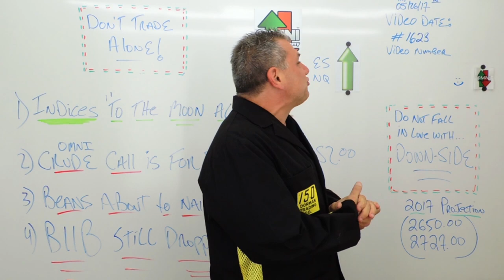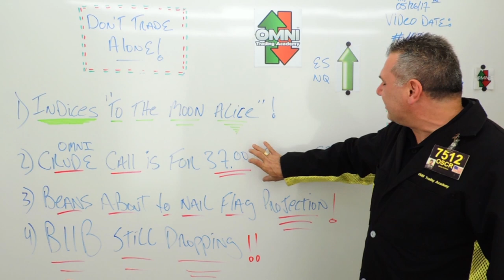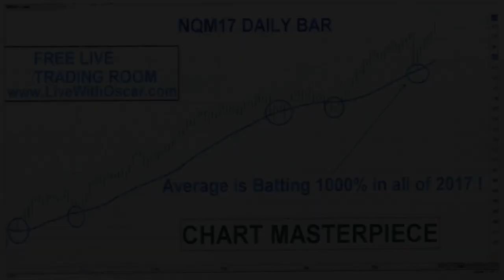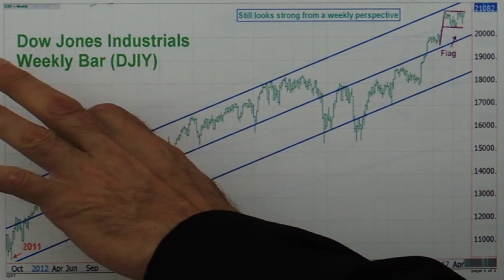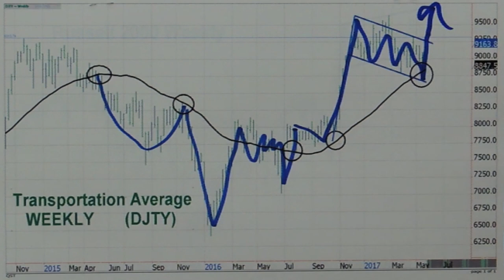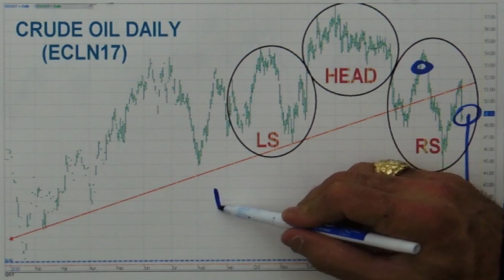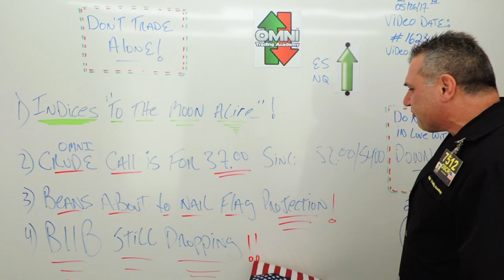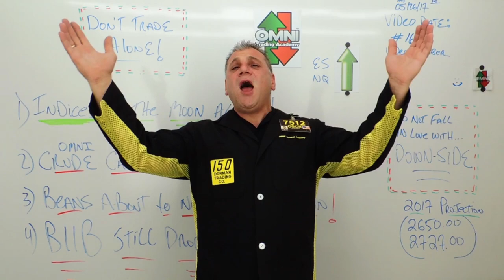Oscar Carboni Says OMNI Green In ES NQ Gold. Red OMNI Soy CL & BIIB 05/26/2017 #1623